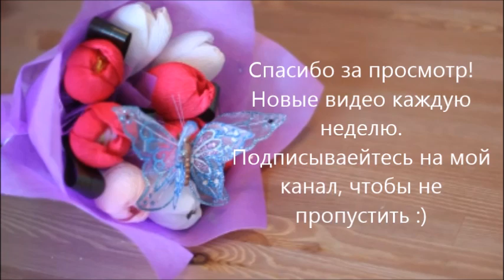Мастер-класс "Букет из конфет"/"Букет из тюльпанов" Урок 5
Мастер класс по созданию букета из конфет, тюльпанов